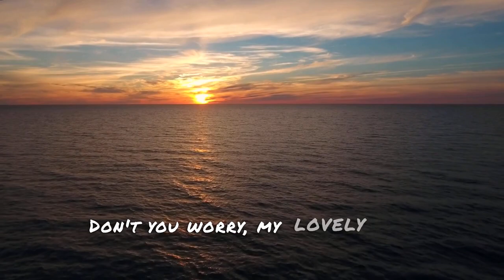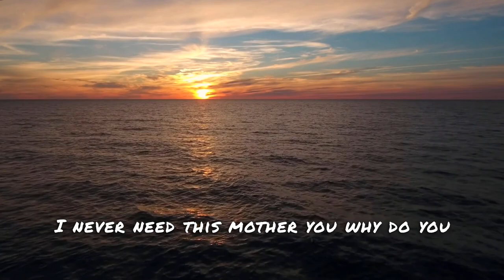Henri Werner - Favorite Little Toy (Lyrics)